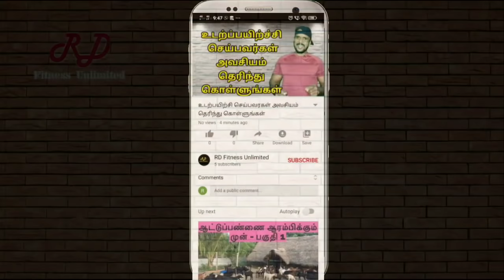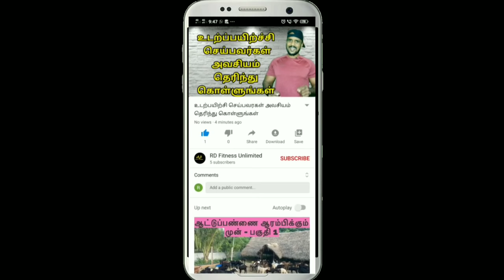உடற்பயிற்சியின்போது முறையாக warm-up செய்வது எப்படி /How to do warmup | Tamil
உடற்பயிற்சி செய்வதற்கு முன் warm-up செய்வது எப்படி?  ஏன்  செய்ய வேண்டும் ?

1.Warm up செய்வதால்,  நமது muscle உடற்பயிற்சிக்கு தயாராகிறது.

2. Injury ஆகாமல் தவிர்க்கலாம்.

3. Muscle க்கு தேவையான oxygen and blood flow ஐ சீராக்கலாம்.

4. Body temperature ஐ increase செய்யலாம்.

மேலும் உடற்பயிற்சி செய்ய முடியாதவர்கள் இந்த warm-up ஐ மட்டுமாவது செய்துவந்தால் நலம் பெறலாம்.